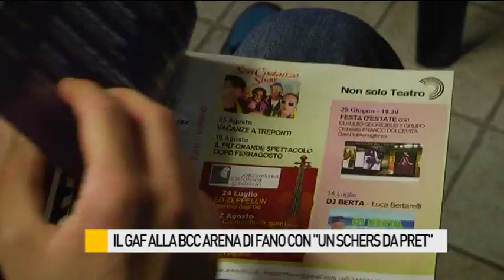Lunedì il Gaf sarà alla BCC Arena con “Un schers da prèt”